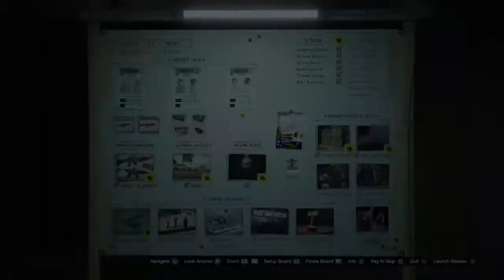Grand Theft Auto V Reinforce Armor